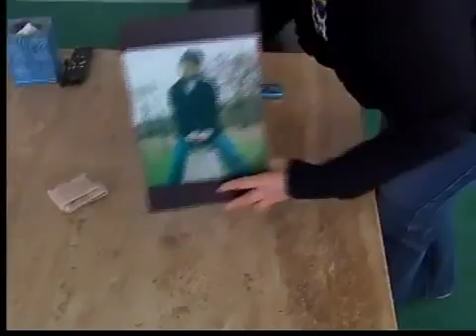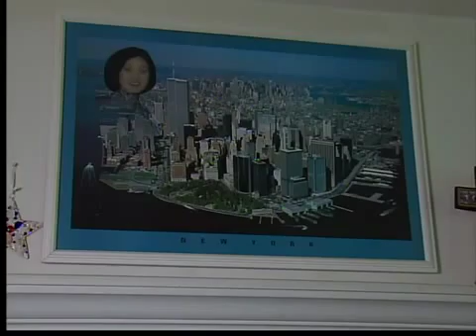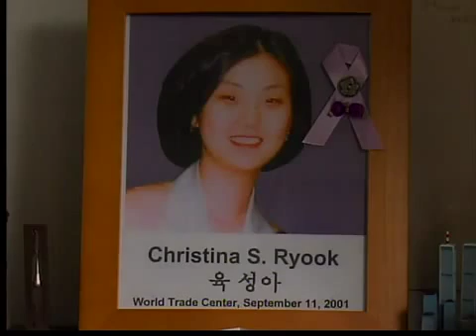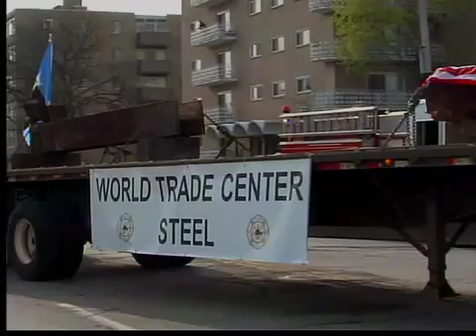Remembering 9/11 3